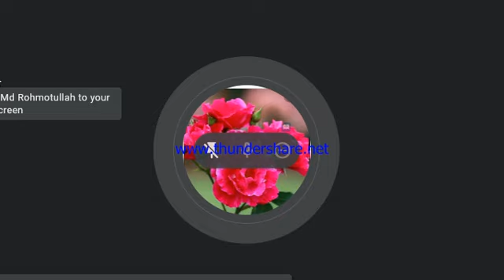মূল আলোচনা | হোমিওপ্যাথিক মূলগ্রন্থ অর্গানন অব মেডিসিনের মূখবন্ধ পার্ট ২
হোমিওপ্যাথি হোমিও দর্পণ গ্রুপের পক্ষ থেকে ৬৬০ তম ক্লাসে সবাইকে স্বাগতম।
হোমিও দর্পণ গ্রুপের আয়োজনে,
আজ
২২/০৩/২৩ ইং বুধবার
আলোচনায় আসছেন,
শ্রদ্ধেয়,
ডা.মোঃ রহমতুল্লাহ্ ।
আলোচ্য বিষয়ঃ-
হোমিওপ্যাথিক মূলগ্রন্থ অর্গানন অব মেডিসিনের মূখবন্ধ পার্ট ২।